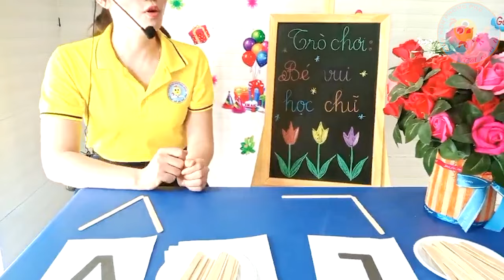Hoạt động: Bé vui học chữ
Trường Mầm non Phong Phú - Tất cả vì trẻ thơ
Tổ 16, Khu phố 3A, P. Trảng Dài, TP. Biên Hòa, Đồng Nai
 THƯỜNG XUYÊN TUYỂN SINH TRẺ TỪ 15 THÁNG ĐẾN 6 TUỔI